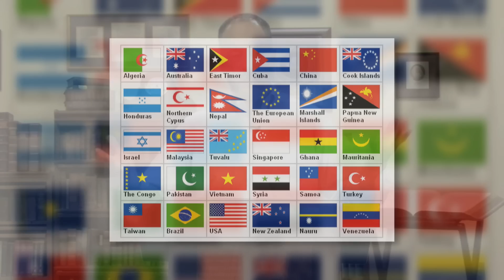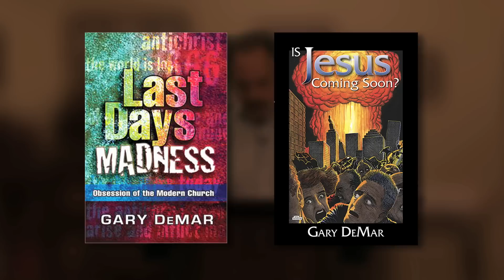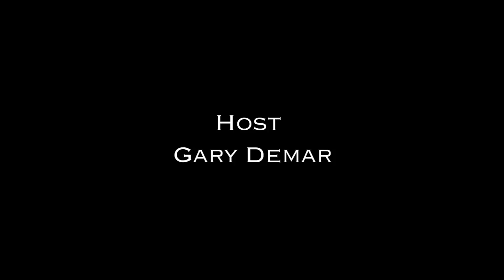Matthew 24: A Summary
Matthew 24 may be the most misinterpreted passage of Scripture and is one of the pillars of dispensationalism. In this episode, Gary quickly goes through the chapter, dispelling the myths and misinterpretations.